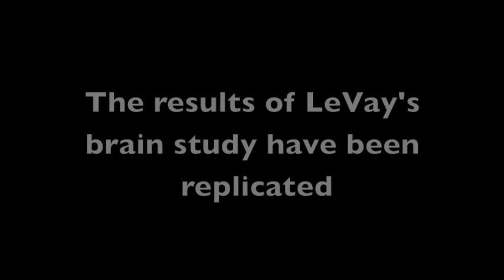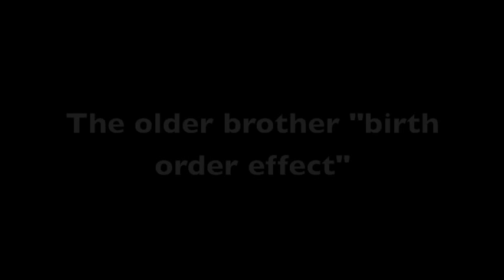Dr. Simon LeVay Talks About Genes, Biology, and Sexual Orientation Research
Simon LeVay is a British-born neuroscientist who has served on the faculties of Harvard Medical School and the Salk Institute for Biological Studies.

He has written ten previous books, including the textbook "Human Sexuality," the New York Times best-seller, "When Science Goes Wrong," and "Gay, Straight, and the Reason Why: The Science of Sexual Orientation." He made international headlines with his 1991 study showing that INAH3 region of the hypothalamus was different in gay and straight men. LeVay graduated from Harvard Medical School in 1974.